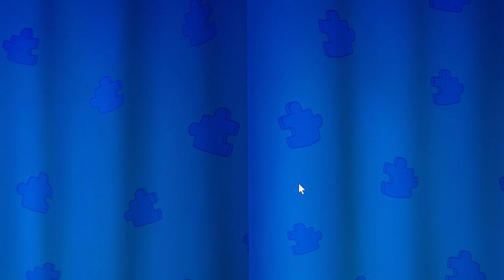Gardenscapes 2023 10 08 16 57 18